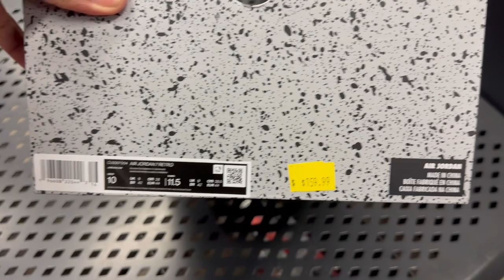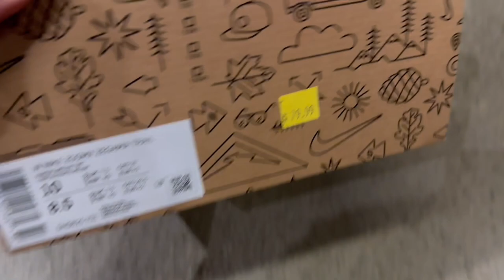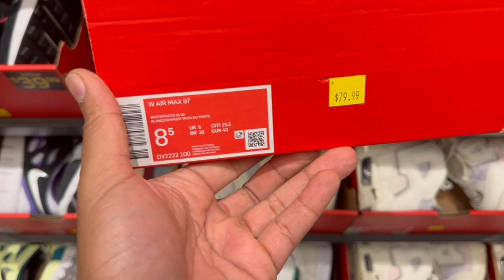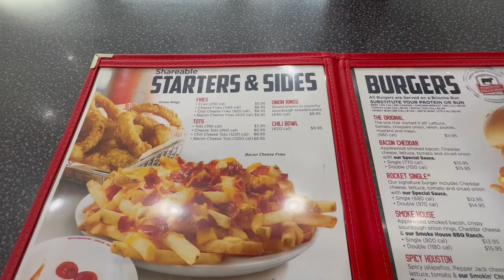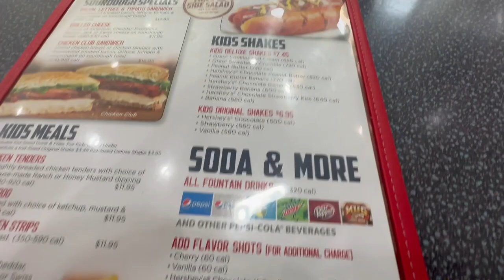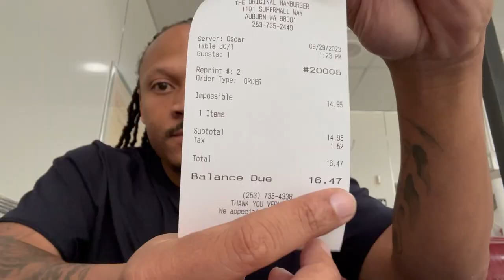Daily Vlog : Dreadlocks Re-Twisted | Nike Clearance Store | Johnny Rockets Food Review.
Hello everyone T here and I'm back with another video and today in this video I grabbed my camera and took it with me today as I ran errands thru out the city. I did things like went and got my hair re-twisted cause it was bout that time like a month ago lol I also went to the Outlet collection and checked out the Nike Clearance Store and they had the chambray Jordan 7s in there in my size for $159.99 and the retail at $200 plus tax I really like those shoes I had them in high school and and my house got broken into sucks caused I never really got to wear em much. So I passed on em'. Then I got ah little hungry so I walked over to Johnny Rockets and did a food review on there impossible burger and it was. Watch the full video for more details:) LIKE COMMENT & SUBSCRIBE PLEASE!!!